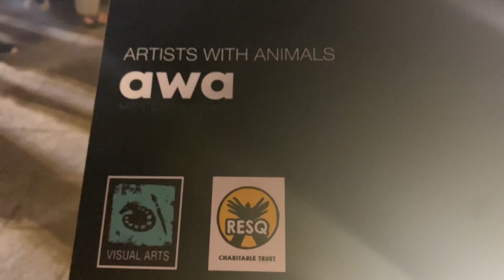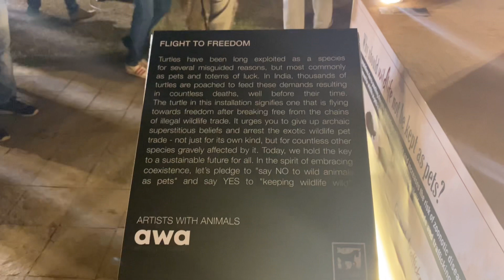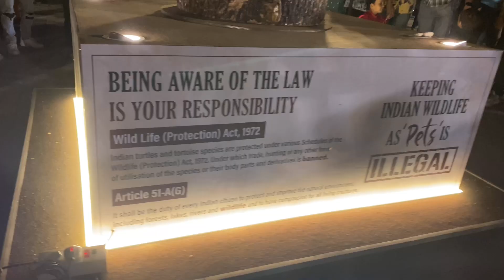Kalaghoda Festival 2023 | Installation by Artist with Animals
Kalaghoda festival is known for to create and spreading multicultural awareness through various platforms like festivals and events, especially amongst those who have little opportunity to access or be exposed to culture.

Kalaghoda festival is the most popular event in South Mumbai. Lakhs of people visit and explore cultural heritage, arts, and crafts.
My cousin Sister Tanvi Rane and her team Artist with Annimal (awa) participated and presented a  installation that spreads awareness about wildlife animals. The project in detailed information is given by Tanvi in the vlog.
Also, do follow their page on isn't a and support them as you can and be a part of a good cause.

Unfortunately due to heavy crowds entry was restricted to other places. Still, I tried to cover all the arts and crafts present over there. I hope you will like it.
If you are in Mumbai and want to explore some interesting and creative stuff related to art, craft, and culture do visit the Kalaghoda festival.